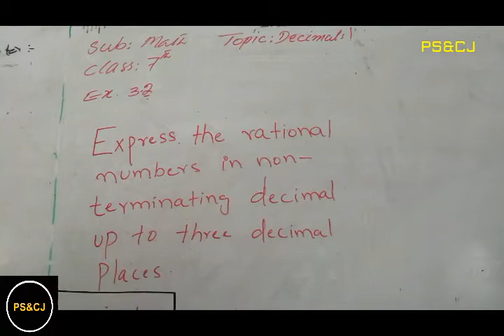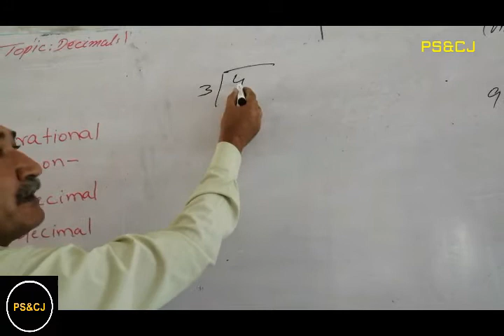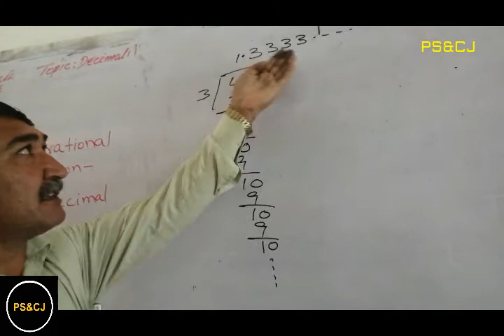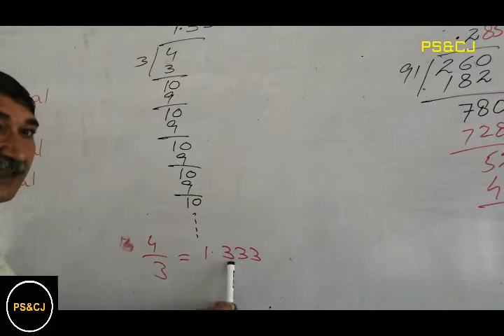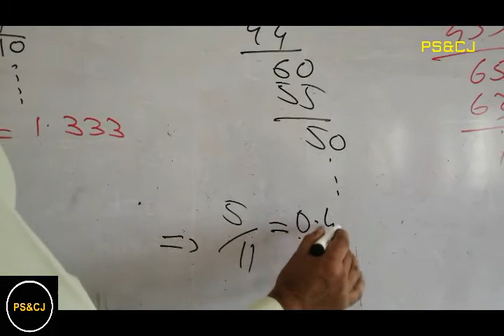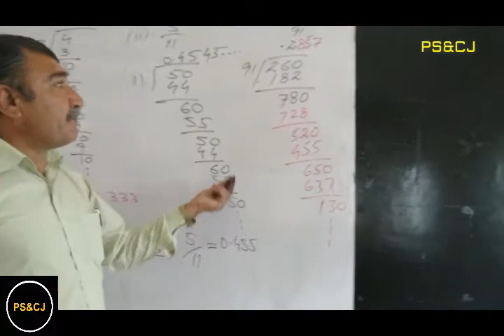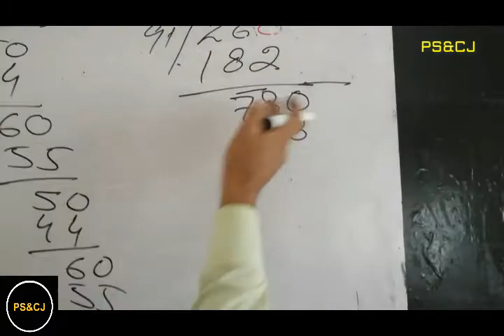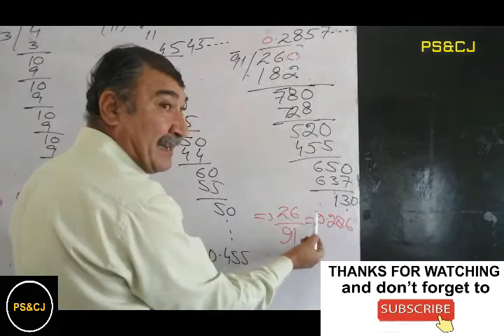Class 7th-Mathematics-Ex 3.2 - Part 2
"Dealing with non terminating decimal factions"